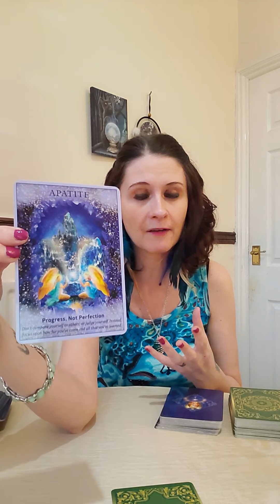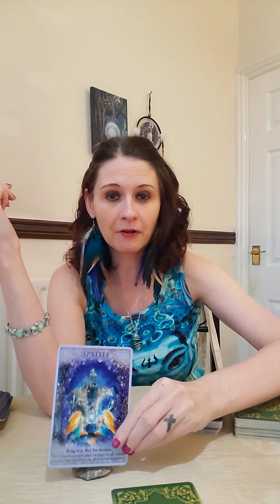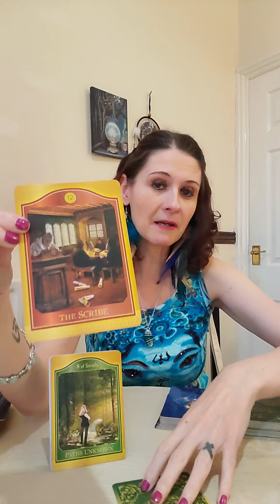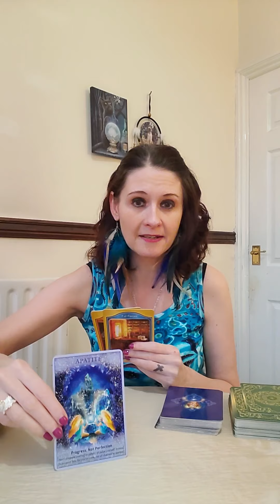CAPRICORN ♑ Daily Angel Message Monday 11 January 2021🔥 Set Out Your Plan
Decks Used Today :
💛 Akashic Tarot
💛 Crystal Angel Oracle